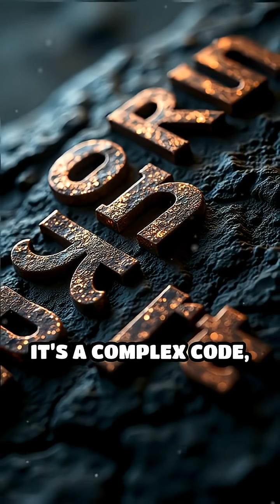Kryptos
A secret code stands unsolved outside CIA HQ. Can you crack Kryptos? Dive into the world’s most mysterious cipher!